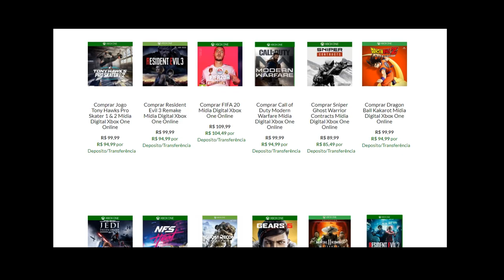EVERYWHERE : PORQUE ESSE JOGO PODE SUPERAR A FRANQUIA GTA ? | MINHA OPINIÃO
Será mesmo que Everywhere vai superar GTA ou é só balela ?  Bom, vou dar aqui a minha opinião ..